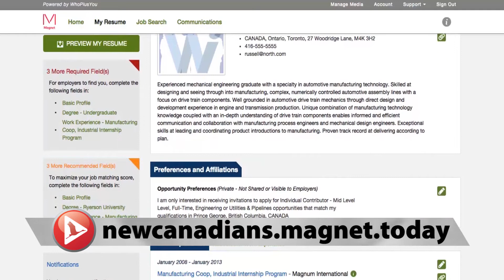Magnet: Connecting immigrants to employment opportunities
Are you frustrated that irrespective of what you write in your resume, Canadian employers fail to see the skills and experience you bring to the table? Try Magnet, a social innovation project of Ryerson University in Toronto and the Ontario Chamber of Commerce, which is trying to help job seekers overcome this problem by mapping their skills and experience to employers looking for those skills. Mark Patterson, Executive Director of Magnet says that the job matching platform also has a diversity component to it, so it is in the interest of immigrants to participate in all its activities, to get a meaningful job in Canada.